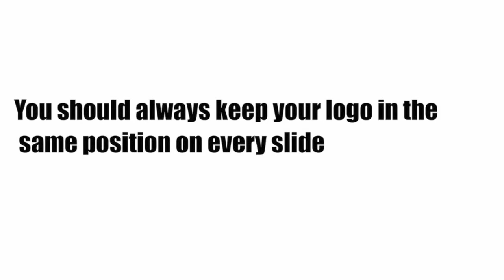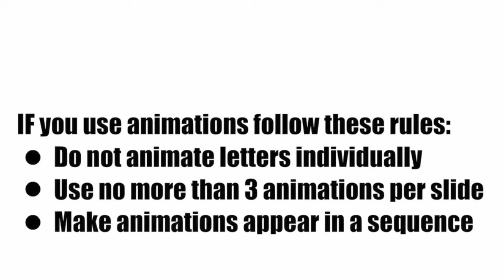What Makes a Good Presentation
This video is to help young students understand the elements of a good presentation. This video is used as part of a project where students are to create a presentation for a young audience.